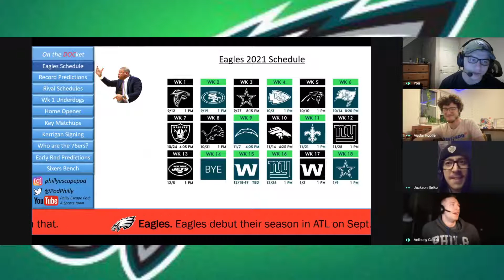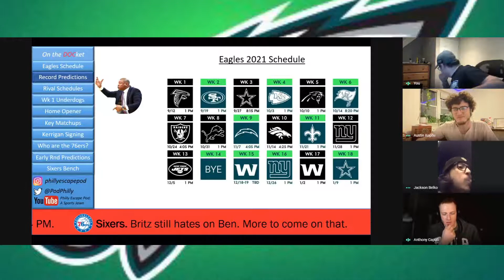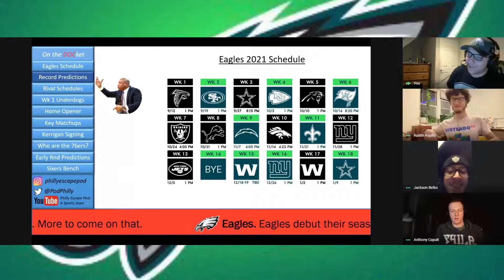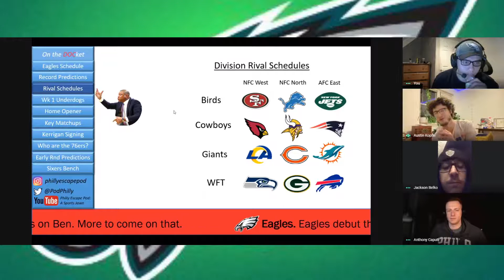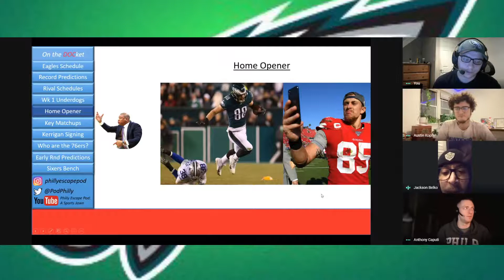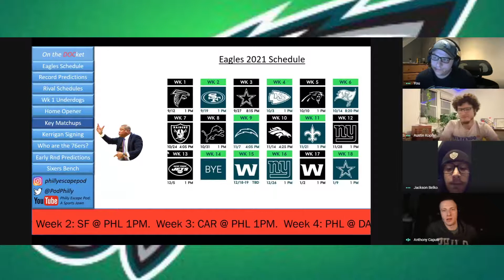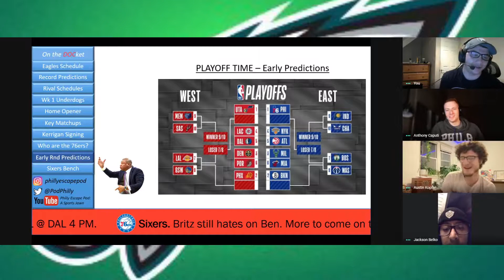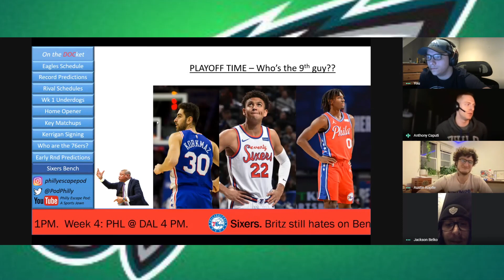Philly Escape PODcast Episode 2: Eagles schedule breakdown | Sixers clinch 1st seed in the East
Today were deep diving into the Eagles 2021 schedule checking for key matchups and record predictions. Also talking Sixers clinching the 1st seed and what that means for them going forward this playoffs. Leave the number of Eagles wins you think they will have by the end of this season in the comments below! Enjoy!